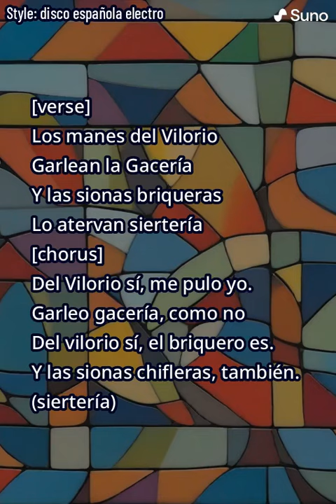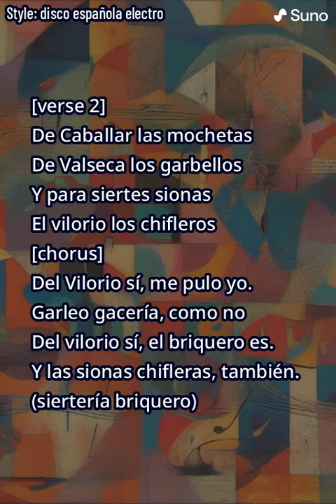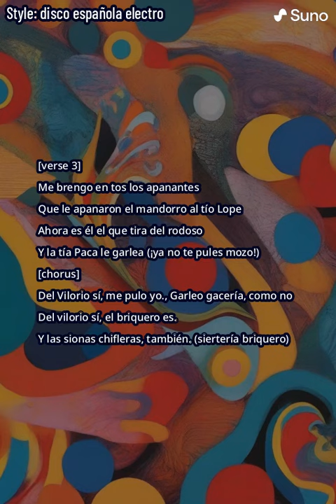en gaceria 1